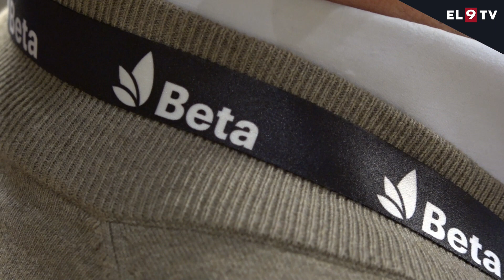El CT Beta presenta les conclusions del projecte Fertimanure a la jornada PRO-FEM 2024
Que els nutrients que el Centre Tecnològic Beta ha pogut recuperar a través del projecte Fertimanure tenen la mateixa eficiència agronòmica que els productes comercials i que són segurs d’utilitzar. És la principal conclusió d’un projecte que va començar a caminar el gener del 2020 i que aquest juny es donarà per finalitzat. Així s’ha exposat aquest matí en el marc de la jornada tècnica PRO-FEM que s’ha desplegat al Paranimf de la Universitat de Vic-Universitat Central de Catalunya.

INFORMA: Clàudia Dinarès i Ayats